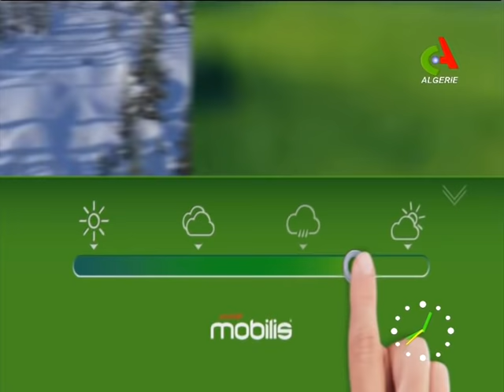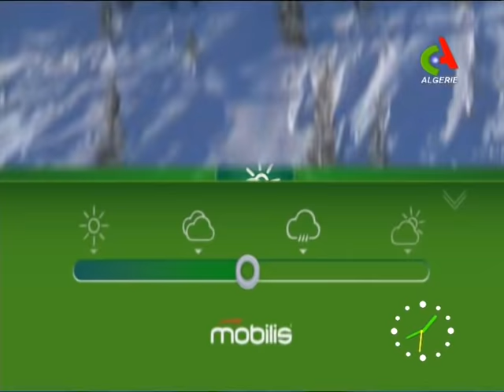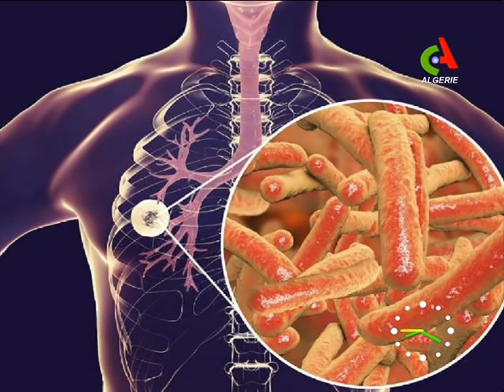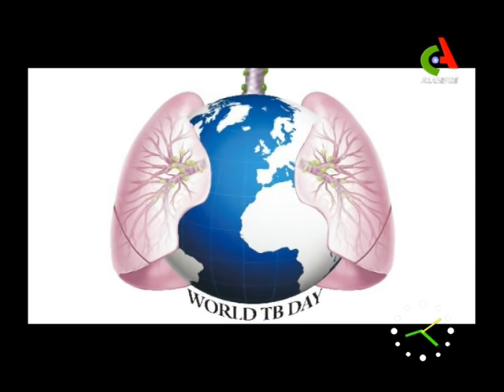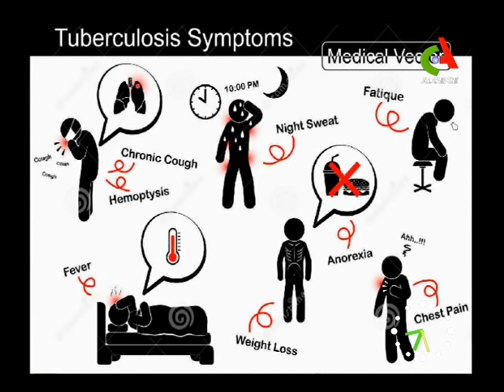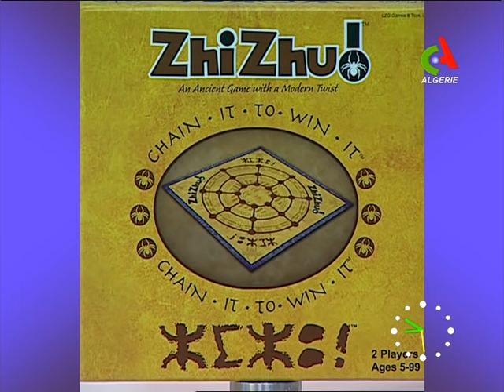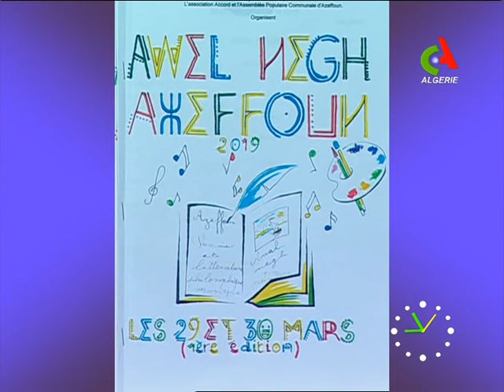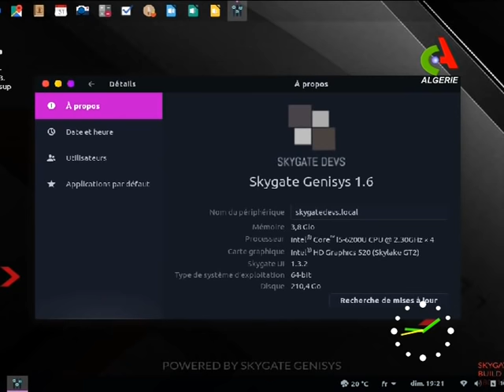Bonjour d'Algérie du 25-03-2019 Canal Algérie 🇩🇿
➡Fréquences de Canal Algérie :
            S/P 23704
▪NilSAT: 7,3°Ouest   11680 Horizontal
              S/P  2750
▪ASTRA: 19,2° Est       11597 Vertical
              S/P 2200
▪HOTBIRD: 13° Est    11240 Vertical
             S/P 27500
▪Galaxi 19 Amérique: 97° ouest 11789 vertical
                                       S/P 28125